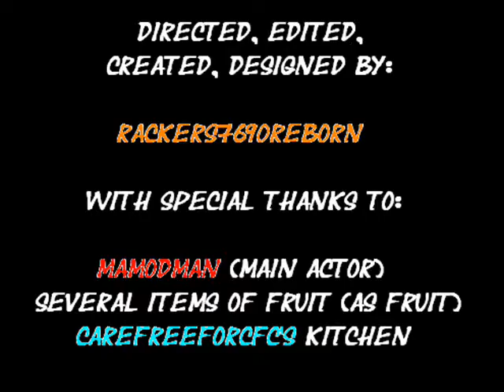FRUITBOWL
Stop motion animation, made with a simple good quality camera, windows movie maker, some willing fruit, great backing track, a bored mate's young brother, an empty kitchen, some ideas and a few hours of spare time! :D